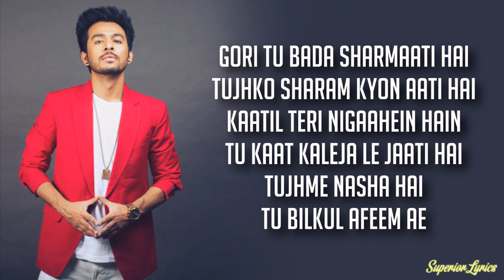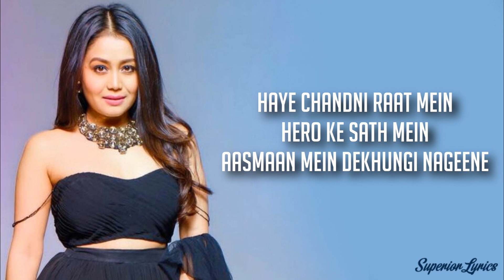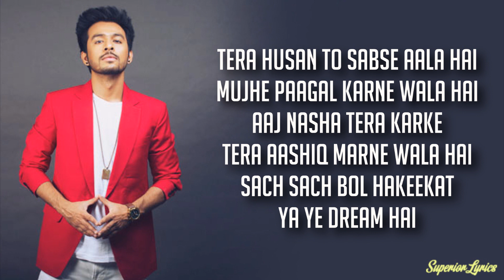Dheeme Dheeme - Pati Patni Aur Woh (Lyrics) | Kartik A, Bhumi P, Ananya P | Tony K, Neha K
Dheeme Dheeme - Dheeme Dheeme (Lyrics) | Kartik A, Bhumi P, Ananya P | Tony K, Neha K | Tanishk B

Song: Dheeme Dheeme
Singers: Tony Kakkar, Neha Kakkar,